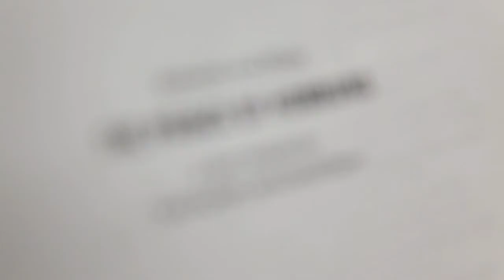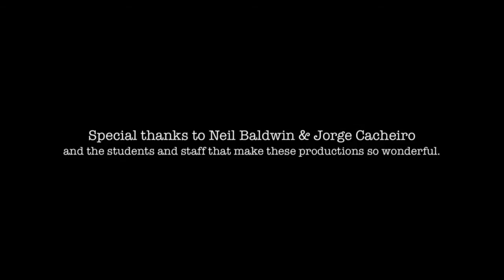"Homburg" based on Heinrich von Kleist's "The Prince of Homburg"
The making of "Homburg", a play based on Heinrich von Kleist's "The Prince of Homburg," Adapted and Directed by Jorge Cacheiro at the Alexander Kasser Theater, March 10-14, 2009.